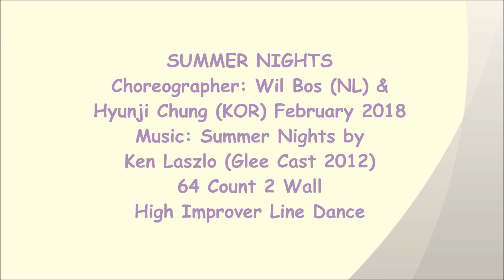Summer Nights - Line Dance (dance & teach)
NOTE : walk through from 5:00

line dance Summer Nights
Choreographer: Wil Bos (NL) & Hyunji Chung (KOR) February 2018
64 Count 2 Wall
High Improver Line Dance